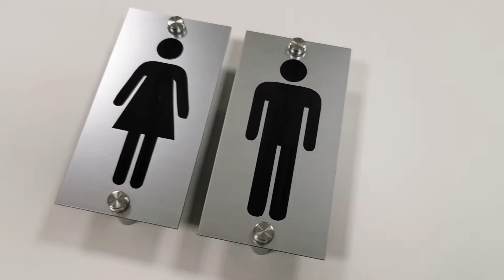Set 2 plăcuțe indicatoare pentru toaletă, din bond,15x7,5 cm, distanțiere incluse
Set cu 2 plăcuțe indicatoare pentru toaletă, din bond, 15x7,5 cm, distanțiere incluse
Plăcuțele sunt realizate din bond de cea mai bună calitate având o grosime de 2 mm, scrisul rezultând din gravură laser.

 Materialul este foarte rezistent la UV şi la condiţii meteorologice diverse.

Plăcuţa este prevăzută cu distanţiere din oţel inoxidabil pentru a facilita ataşarea pe perete şi pentru a da un aspect elegant.

Aceste plăcuţe se pot și personaliza la comandă cu datele furnizate de client ( alt text sau altă dimensiune).

Prețul poate diferi in funcție de dimensiunea aleasă a placuței precum și a scrisului.